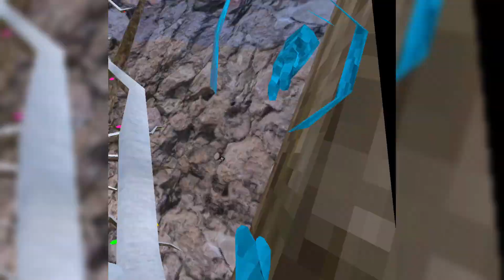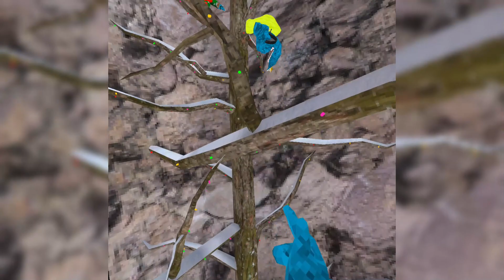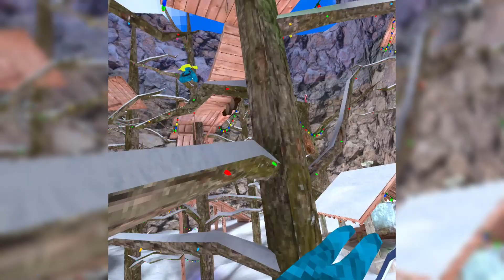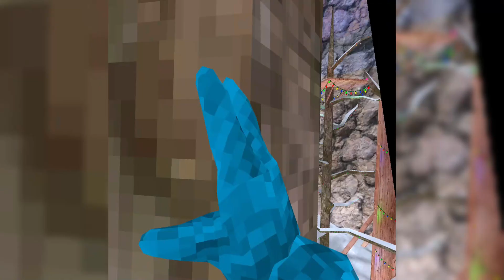Keep away In Gorilla Tag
SUB SO I GET 2K!
-Credits to @WaFFle120 For the Title for today's Video!

SHOUTOUT TO: @ConceptVR @BrownieGTMontages @BeheldSoCool For being in this video!